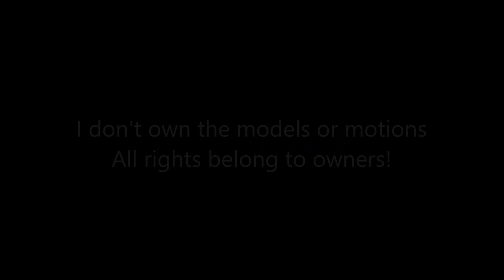MMD ~ Alice Angel ~ All Eyes on ME!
Models